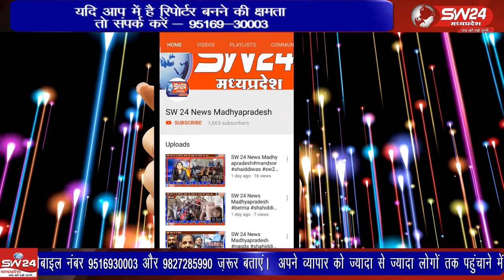Khargone- कोरोना काल में लगभग सभी की आर्थिक स्थिति डांवाडोल है।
कोरोना काल में लगभग सभी की आर्थिक स्थिति डांवाडोल है। इससे परेषान व्यापारियों ने हरिद्वार कुंभ की तर्ज पर नवग्रह मेले में दुकाने लगाने की अनुमति मांगी है। खरगोन से ब्यूरो जयंत गुप्ता की रिपोर्ट